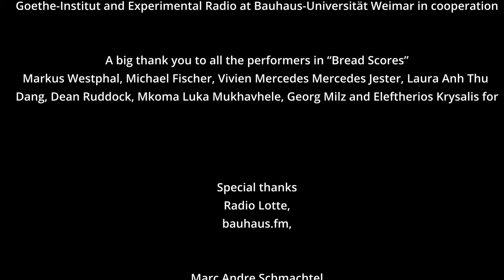BreadScores Masimba Hwati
Bread Scores : Rituals in Guerilla radio and breaking of bread

An ensemble with Masimba Hwati and his friends. Inspired by the words of Jane Ngwenya a war time radio maker during the liberation struggle in Zimbabwe
"...detainees were able to obtain contraband news through smuggled radios, most of which were put into loaves of bread together with spare batteries.
This performance featured a durational sound ensemble playing a few sculptures by Masimba and other instruments of choice. The players improvised together by means of a score  hidden in several small loaves of bread

Special thanks
Professor Nathalie Singer
Chair of Experimental Radio at the Bauhaus University Weimar

Sound and Mixing
Eleftherios Krysalis

Technical Assistance

Vivien Mercedes Jester

Camera
Konstantin Bayer & Dilek Göcken Akay

Partners
Goethe-Institut and Experimental Radio at Bauhaus-Universität Weimar in cooperation with the University of Music Franz Liszt, Deutschlandfunk Kultur, Radio Lotte, EIGENHEIM Weimar/Berlin and ACC Galerie Weimar.

A big thank you to all the performers in “Bread Scores”
Markus Westphal, Michael Fischer, Vivien Mercedes Mercedes Jester, Laura Anh Thu Dang, Dean Ruddock, Mkoma Luka Mukhavhele, Georg Milz and Eleftherios Krysalis for the coordinating and technical support.

Special thanks
Radio Lotte,
bauhaus.fm,

Marc Andre Schmachtel
Georg Milz
Marcus Gammel
Konstantin Bayer and Bianka Voigt
Birgit Plank-Mucavele
Luka Mukhavhele